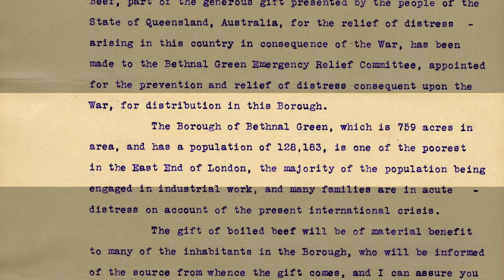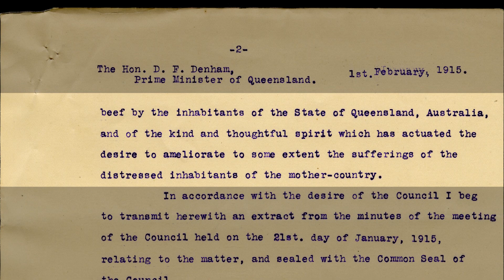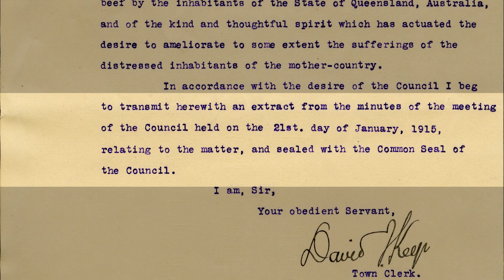Letter from Bethnal Green Borough Council to "Prime Minister" of Queensland, 1 February 1915